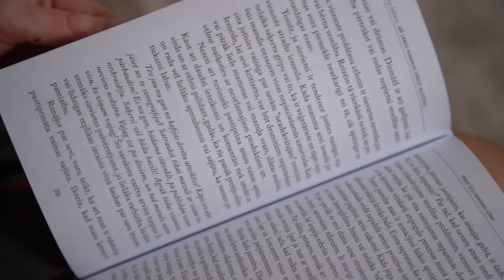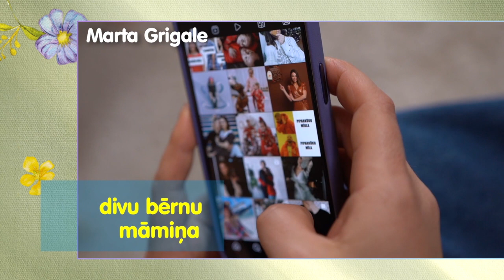1. MĀMIŅU KLUBA SARUNAS: Kāpēc NĒ mammu perfekcionismam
Māmiņu Klubam šis gads iesācies ar lieliem jaunumiem - komandai pievienojušās divas burvīgas mammas - dzīvesstila blogere un jaunā māmiņa Kristīne Beitika un eksperte ģimenes un pāru psiholoģijas tēmās - Līva Spurava! TV raidījums ieguvis arī jaunu formātu- katra raidījuma centrālā tēma ir lielā saruna par māmiņām, sievietēm, ģimenēm aktuālām tēmām. Bet tas vēl nav viss - turpmāk sirsnīgās sarunas ar Latvijā vadošiem ekspertiem un aktīviem vecākiem varēs baudīt arī PODKĀSTA formātā - skatieties Māmiņu Kluba lielās sarunas garākā formātā!

Podkāstu sēriju atklājam ar pirmo tēmu - Kāpēc NĒ mammu perfekcionismam? Kopā ar geštaltterapeiti, četru bērnu mammu, grāmatu autori un psiholoģijas zinātņu doktoranti Elīnu Zelčāni un mūziķi, divu bērnu māmiņu Martu Grigali